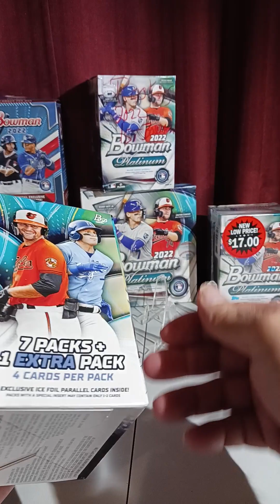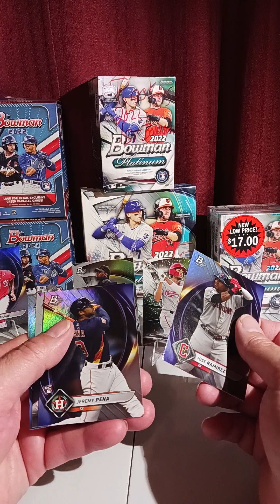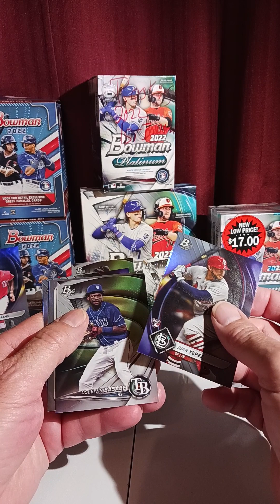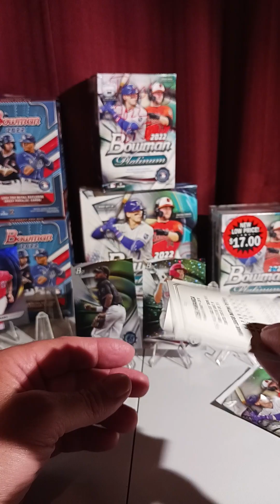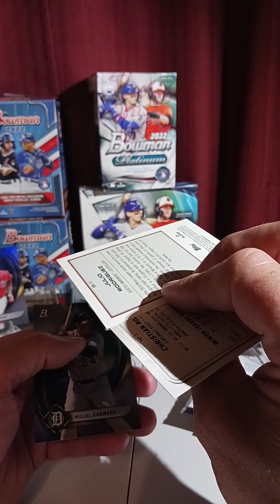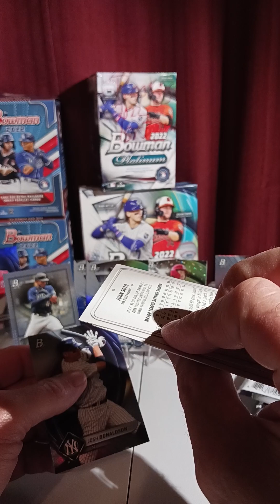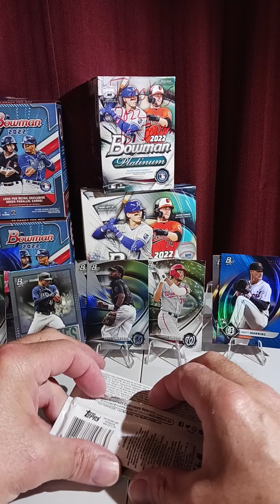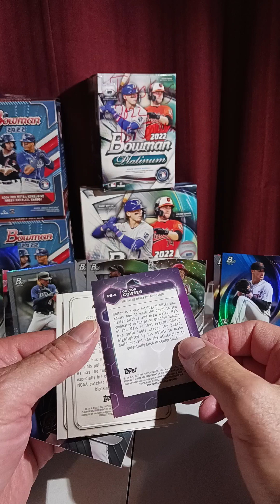2022 Bowman Platinum Rip June 1,2023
Ripping 2 boxes of Blaster boxes.